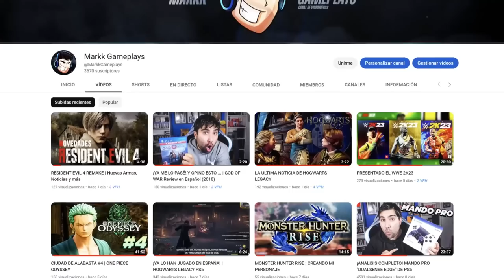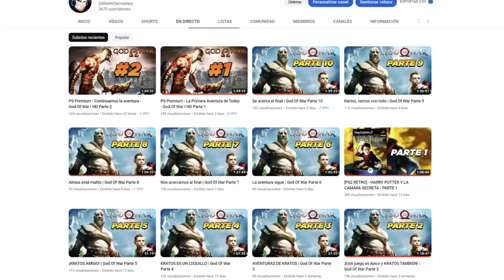EL FINAL DEL DLC 16 | DRAGON BALL XENOVERSE 2